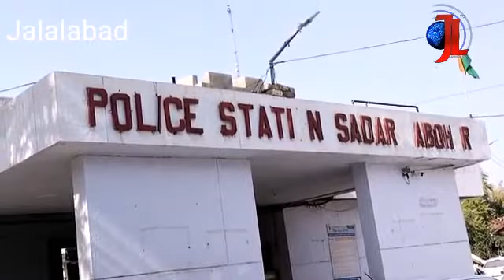16 ਲੱਖ ਦੀ ਭਾਰਤੀ ਕਰੰਸੀ ਬਰਾਮਦ , ਪੁਲਿਸ ਵਲੋਂ ਕੀਤੀ ਗਈ ਕਾਰਵਾਈ